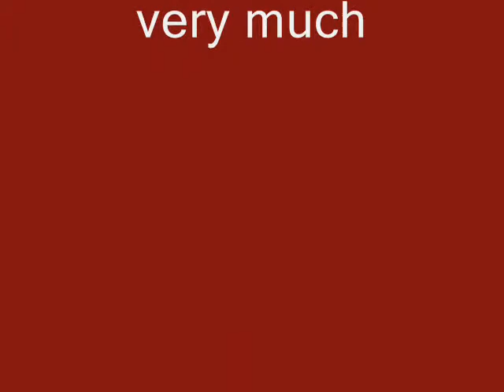Handmade Wall Decals-Ganesh&Hanuman Sculpted wall relief mural ARTWORK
sketches, masks, paintings, wall relief mural art works, garden Ornaments in cement,
creative sculptures in cement and fiber, inside & outside CEMENT made water fountains Etc..